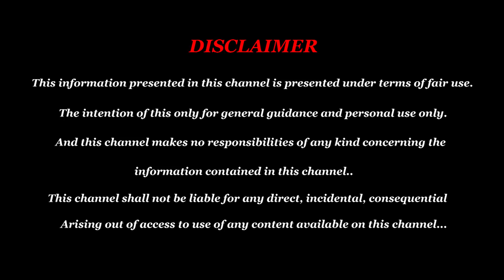Super Fresh Vietnamese Drip Coffee in Chennai - Food Review Chennai - Food Review Tamil